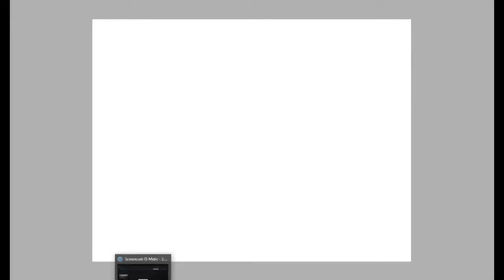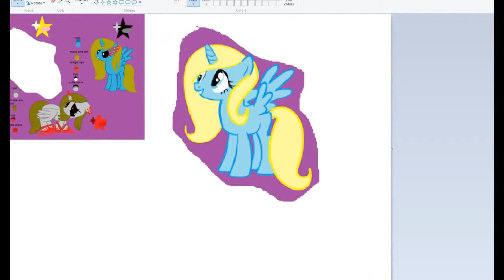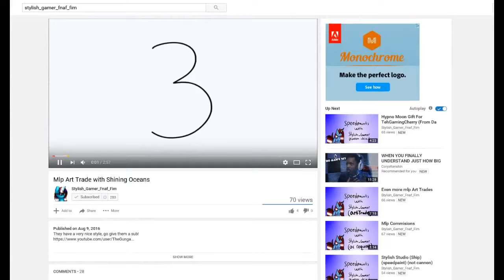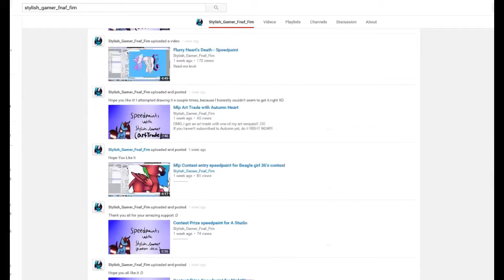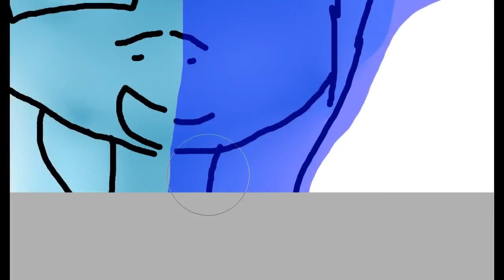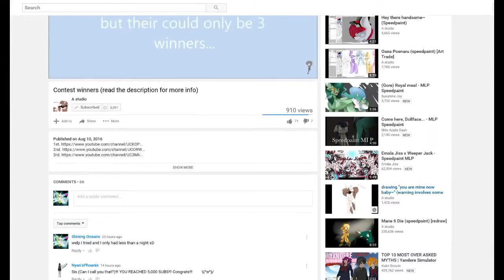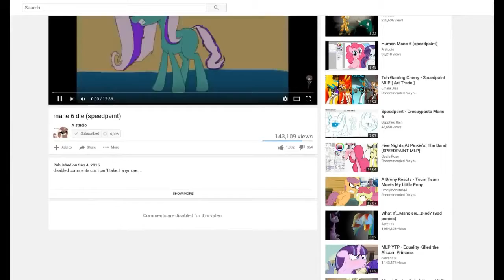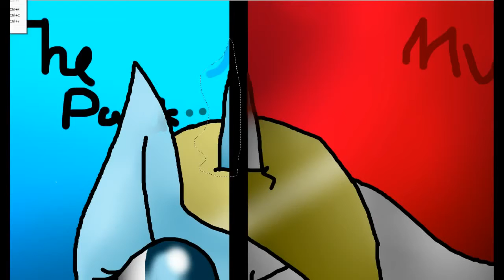~AT~ Wolfia The Wolf Girl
sorry about first song being a little cut short xD it was the version of the song I picked
hey! at least my PC doesn't hate me anymore :3